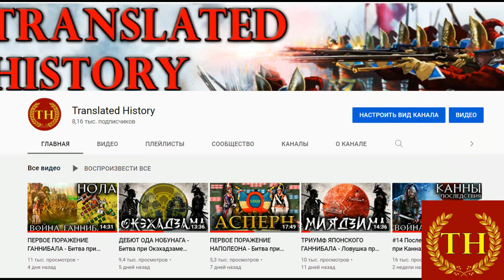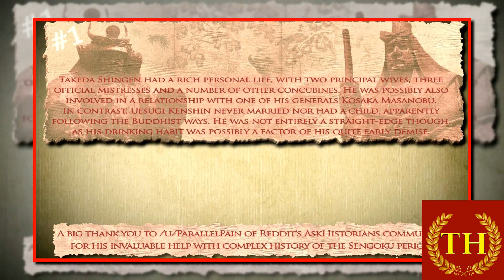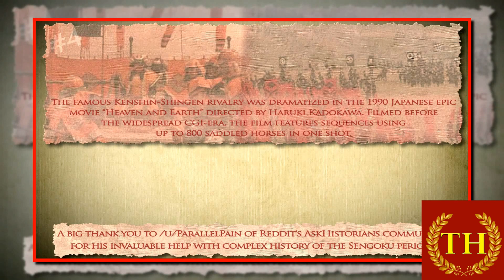БЕССМЫСЛЕННАЯ ВОЙНА - Битва при Каванакадзиме 1561 год- Период Сэнгоку Дзидай - история Японии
Битвы при Каванакадзиме - серия сражений, произошедших в период Сэнгоку в Японии между Такэда Сингэном из провинции Кай и Уэсуги Кеншином из провинции Этиго с 1553 по 1564 год.